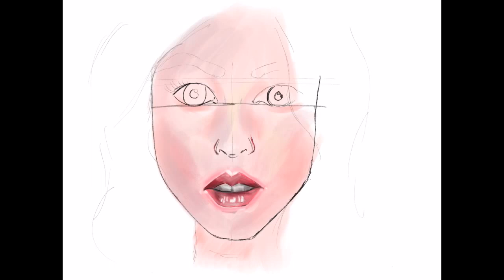DigitalArt Redgirl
Moja prvá digital art maľba